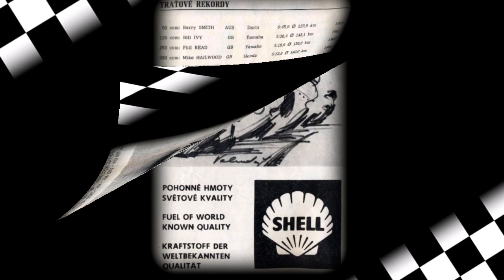Grand Prix ČSSR - Brno 1972